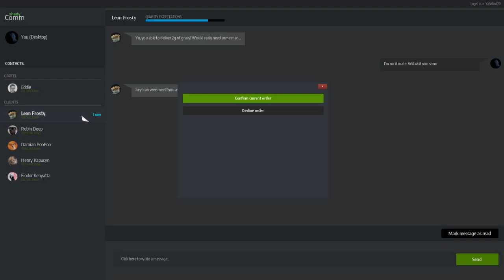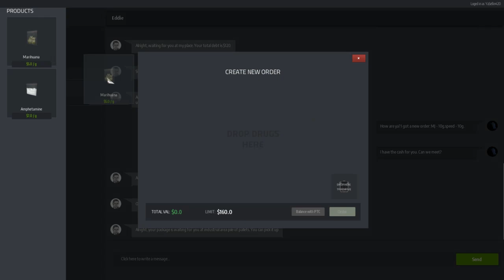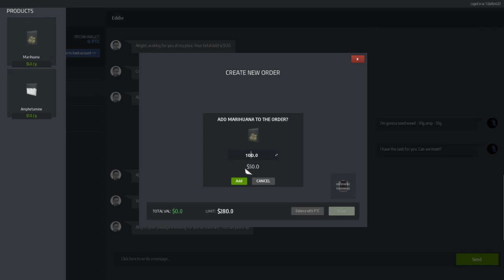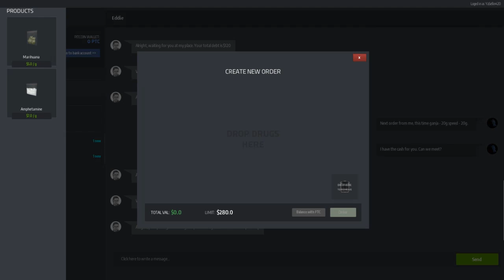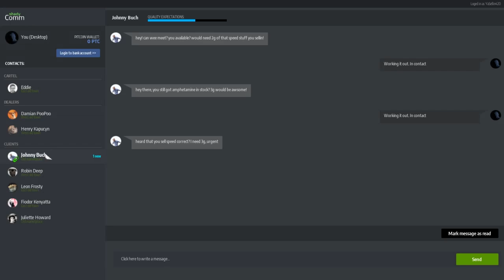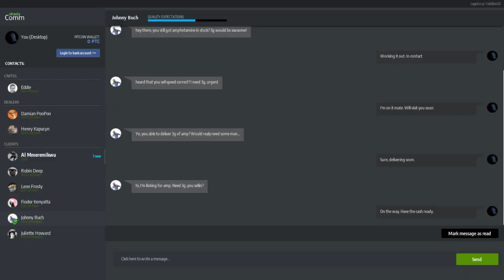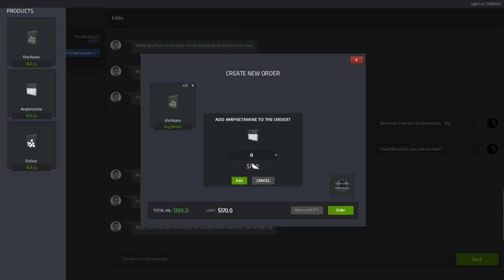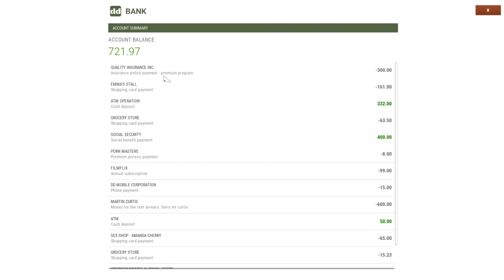[{(Drug Dealer Simulator | Plata O Plomo #38 | S3E2)}] Play Calling?